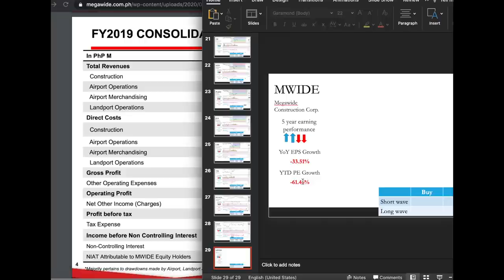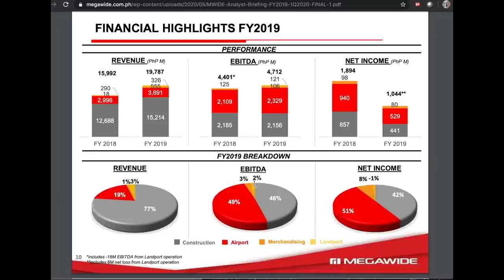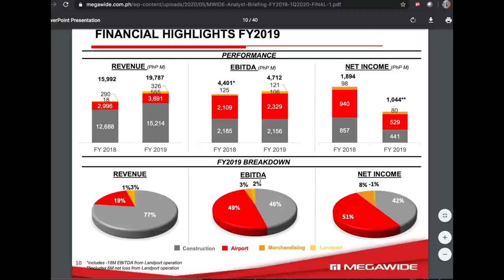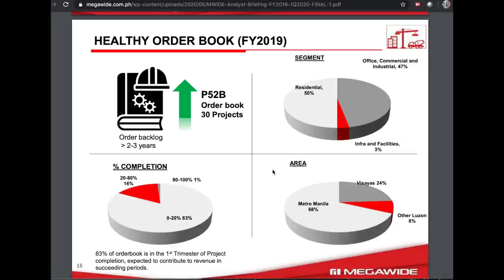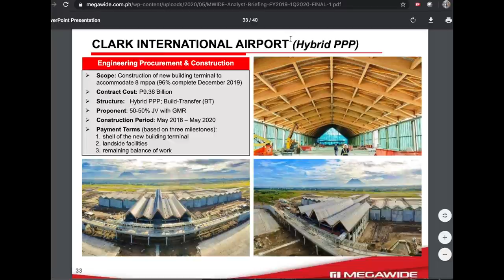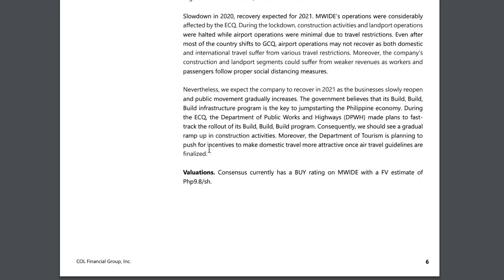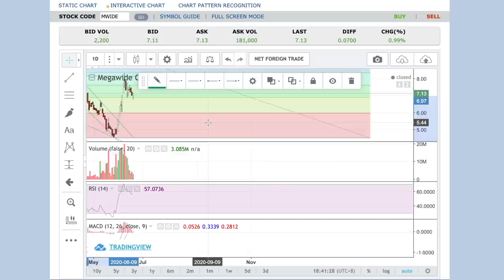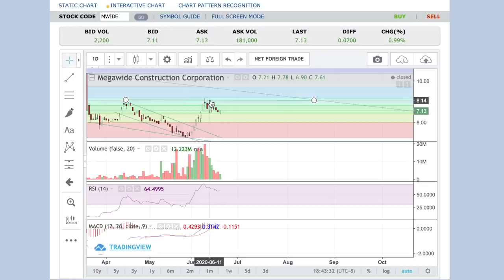MEGAWIDE CONSTRUCTION STOCKS ANALYSIS | TRADE WITH CHI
Hi friennies! This week we are discussing Megawide as requested! I hope as you watch my videos you get learnings not just on stocks but business inspirations. Stay invested on good companies!

👉If you are still scared and wanted to participate, you don't need money just watch this video and trade with me!

👉Also please watch the 5 things you need to learn before you start investing in stocks:

👉To learn how much you can invest in stocks please watch my free financial planning tool video and calculate for your savings plan!
💚Lets get connected! 💚
Follow Chi on facebook: